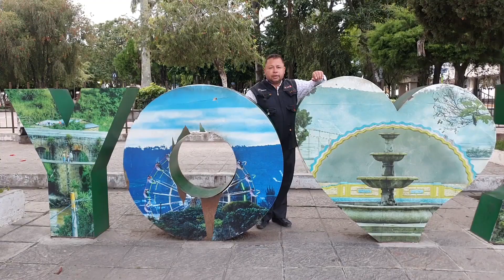Dan Inicio Con Las Competencias De Atletismo 1